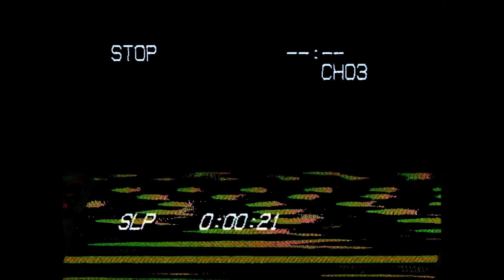K-Days 2018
I'm very happy I got the opportunity to shot K-Days 2018.